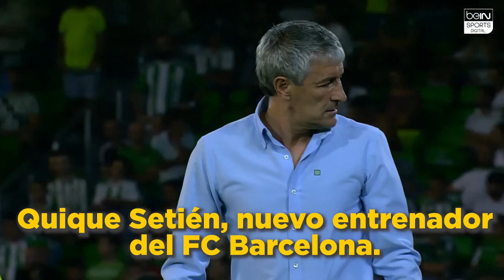¿Quién es Quique Setién?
Luego de haber acordado terminar su relación con Ernesto Valverde, FC Barcelona nombró a Quique Setién como su próximo entrenador pero,